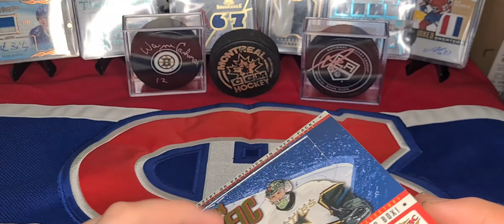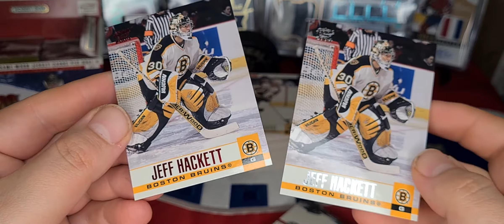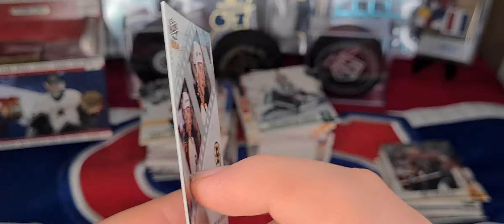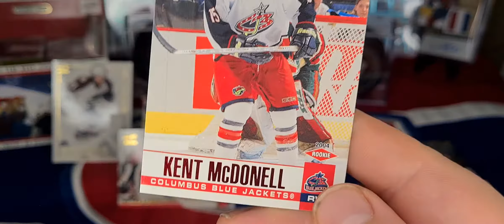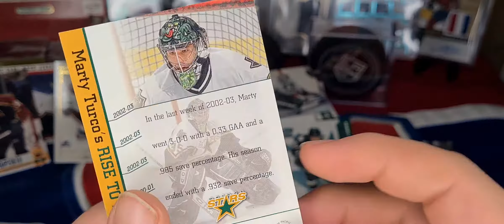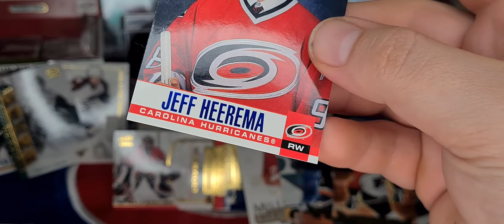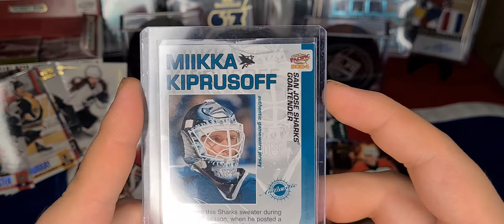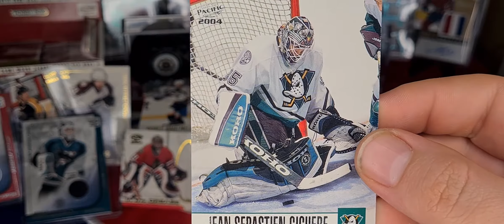2003/04 Pacific Hockey Hobby Box 🏒